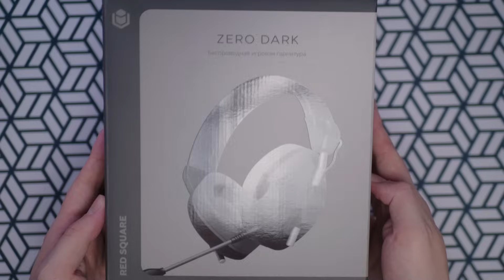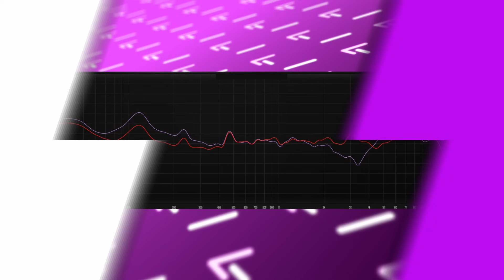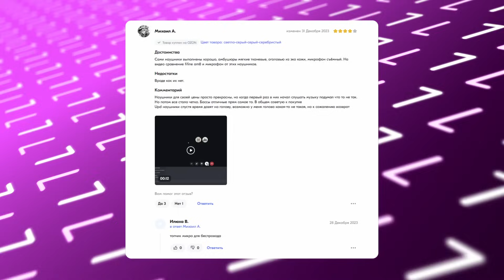🎧 IO ZERO | ЛУЧШАЯ БЕСПРОВОДНАЯ ГАРНИТУРА за 5k???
► Вот тут будет кордура (сейчас уже все раскупили :с ) (добавляй в избранное, чтобы успеть на второй дроп))

► канал "игроман" ► @igromaninfo
► канал "игроман shorts" ► @igroman_shorts

●  Друзья, в этом видео я вам расскажу про новинку в мире игровых наушников. Это продукт от компании IO - бюджетная беспроводная игровая гарнитура IO Zero. Эта игровая гарнитура стоит 4490 рублей, т.е действительно бюджетный вариант. При этом всем качество звучания у наушников - мое почтение. В общем, игровая гарнитура IO Zero имеет шикарный звук в своем бюджете и приятные материалы. В этом обзор я тебе расскажу все, как есть. Про все преимущества и недостатки игровые наушники IO Zero.IO Zero - лучшие бюджетные беспроводные наушники? Сейчас узнаем!